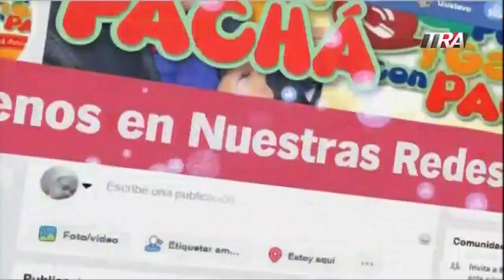Presentación Musical de Jaudy en Pégate y Gana con el Pachá